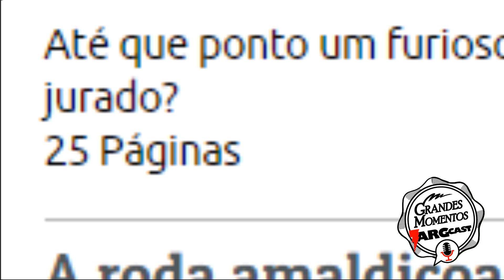JOHN ROMITA Jr ❖ Parte 05 ❖ ArgCast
Parte 5 do GRANDES MOMENTOS ARGCAST sobre JOHN ROMITA Jr, artista de comics! Conheça seus trabalhos e sua trajetória na Marvel e DC.

Quer comprar seus quadrinhos na AMAZON e nos ajudar?
Ou vá direto nos itens relacionados no episódio:
- DOSSIÊS da EDITORA ABRIL/MARVEL da Editora Heróica
- O IMPÉRIO DOS GIBIS

Realização: Dínamo Estúdio
Edição: Amaro Júnior (Hellbolha)